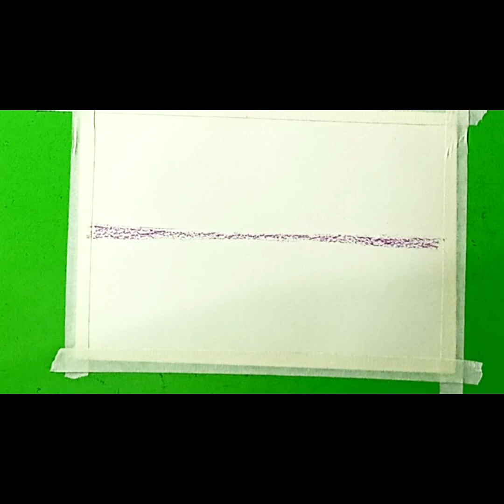Easy sunset scenery drawing with oilpastel